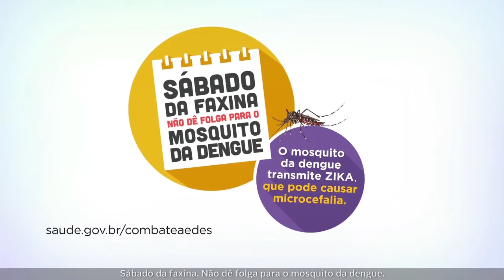Blogueiras na TV - 11/07/2016